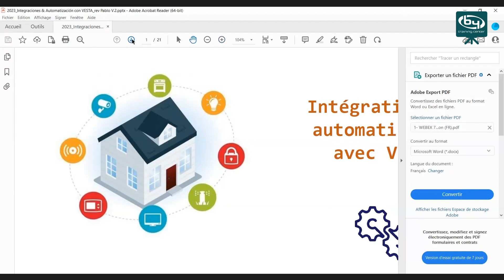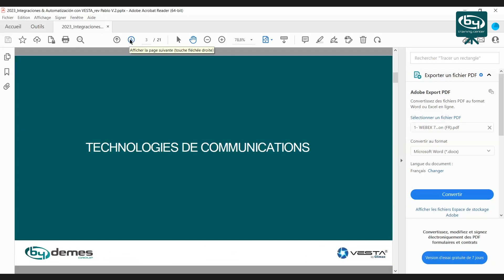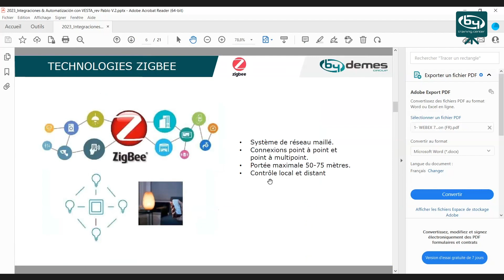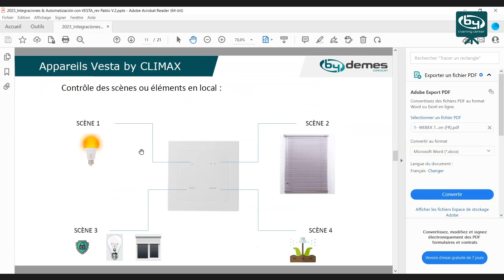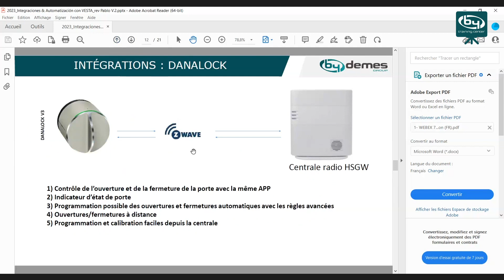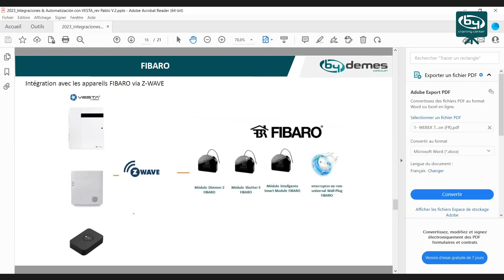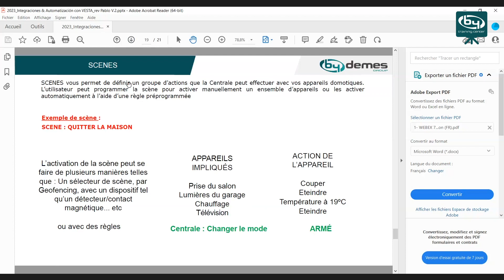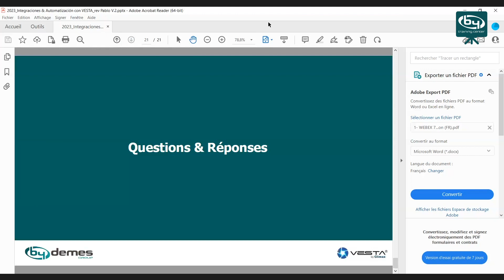Domotique professionnelle (Intégrations et Automatisation) - VESTA | By Demes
Vous ne connaissez toujours pas les possibilités qu’offre la centrale VESTA d’utiliser les protocoles de domotique Z-Wave et Zigbee pour piloter et automatiser votre environnement ?

Sur notre site Web, nous avons le catalogue complet des produits VESTA

Qui sommes-nous?

68 Avenue des Guilleraies, Rez de Chaussée 92000 Nanterre, France